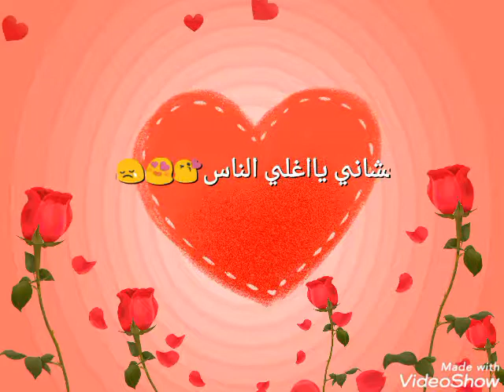امي الحبيبة وحشاني كتير ياامي